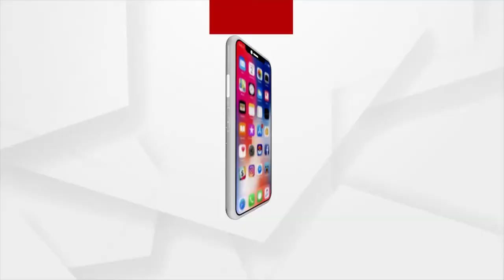Headlines 10Am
ଆଜି ଆକାଶମାର୍ଗରୁ ବାତ୍ୟା ପ୍ରଭାବିତ ଅଞ୍ଚଳ ପରିଦର୍ଶନ କରିବେ କେନ୍ଦ୍ରମନ୍ତ୍ରୀ ଧର୍ମେନ୍ଦ୍ର ପ୍ରଧାନ...
ଆଜି ଦେଶବାସୀଙ୍କୁ ସମ୍ବୋଧନ କରିବେ ପ୍ରଧାନମନ୍ତ୍ରୀ ନରେନ୍ଦ୍ର ମୋଦି
 କରୋନା ଯୋଗୁଁ ଅନାଥ ଶିଶୁମାନଙ୍କ ପାଇଁ ପ୍ରଧାନମନ୍ତ୍ରୀଙ୍କ ବଡ ଘୋଷଣା
ଦେଶରେ ଲଗାତର ୨ଲକ୍ଷ ତଳେ ଦୈନିକ ସଂକ୍ରମଣ